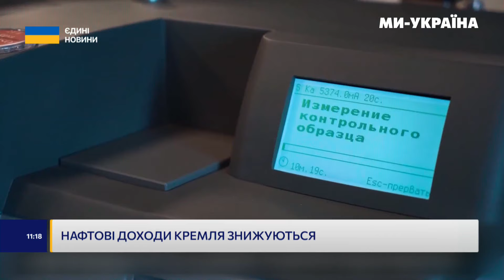ЦІНА НА НАФТУ ЗРОСЛА! Чи вплинуть події у Червоному морі на ЦІНИ на ПАЛЬНЕ в Україні? / СІРЕНКО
Олександр Сіренко, експерт нафторинку про ціни на пальне.